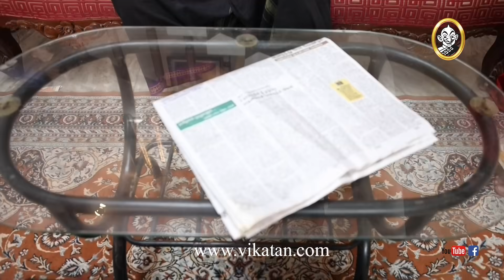Priyamanaval Episode 1235, 06/02/19